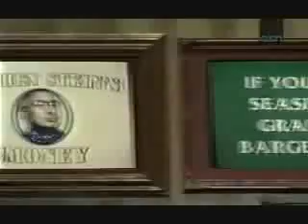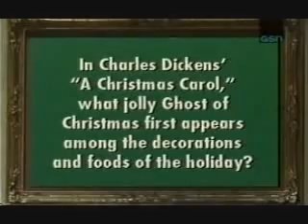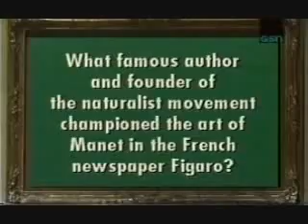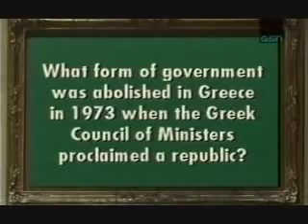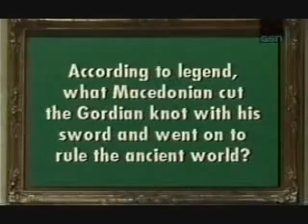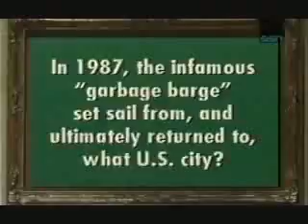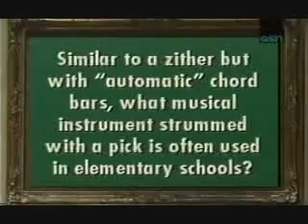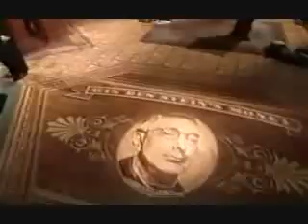Win Ben Stein's Money (7/1/1998): Part 1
Here's Part 1 Of Win Ben Stein's Money From July 1998, Enjoy.